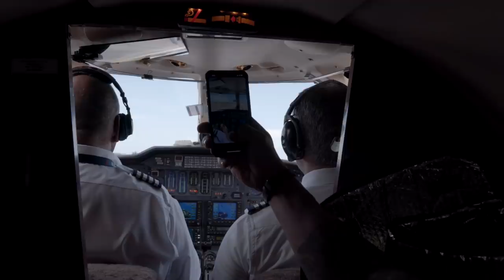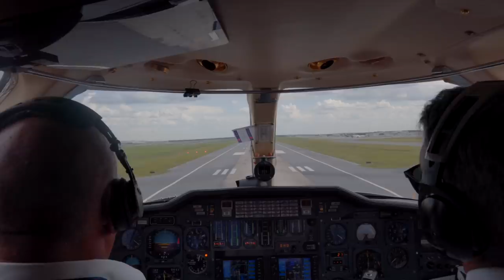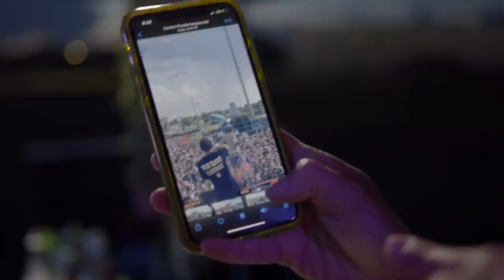Miami Vice Backstage - Vibra Urbana Festival in Orlando with Myke Towers and Zion & Lennox...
Miami Vice Backstage - Capítulo 12